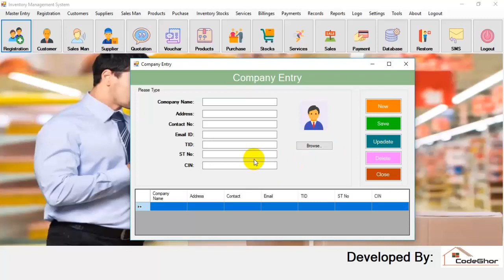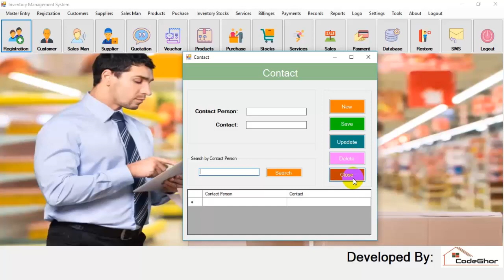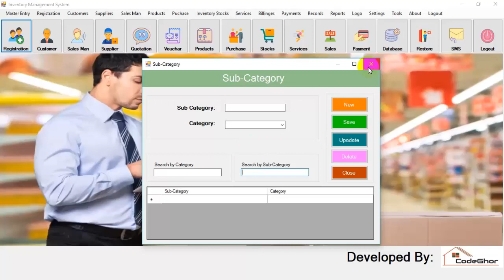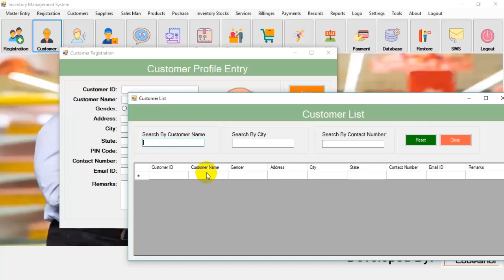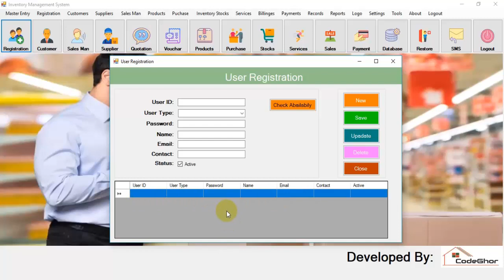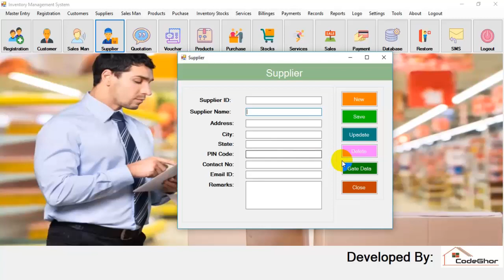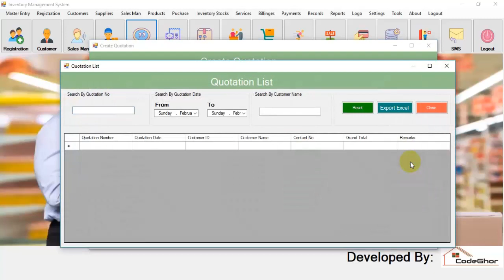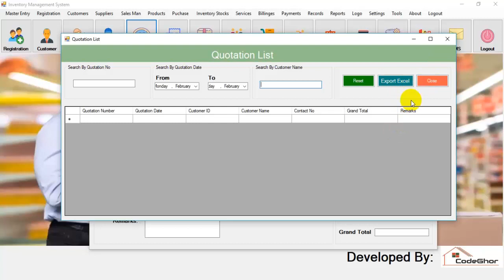Inventory Management Software Prototype by Jahirul Islam | Inventory Management Software For Desktop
If think that you have need a software you can contact with me.
This tutorial helps to you how you make and Manage a inventory management software.